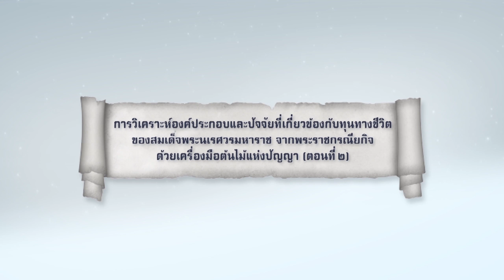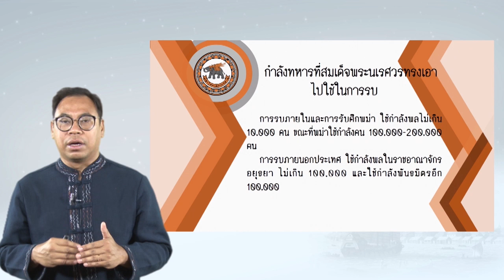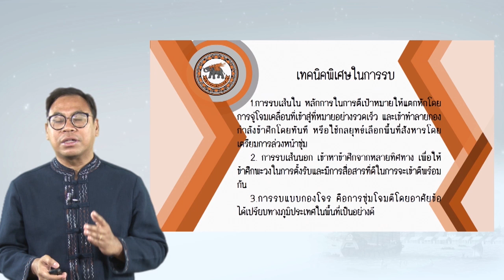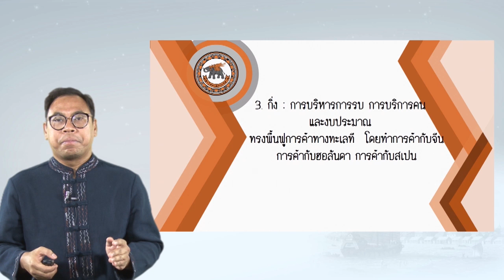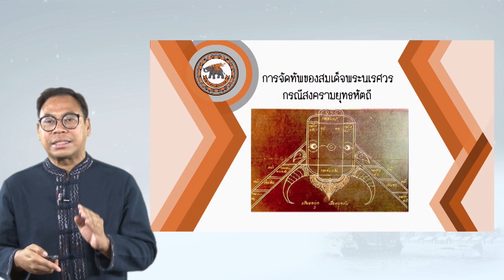nu024 vdo u08 202